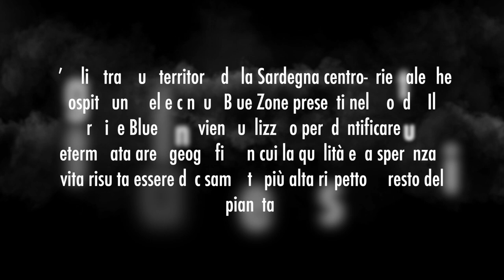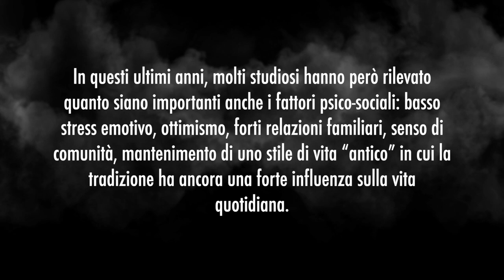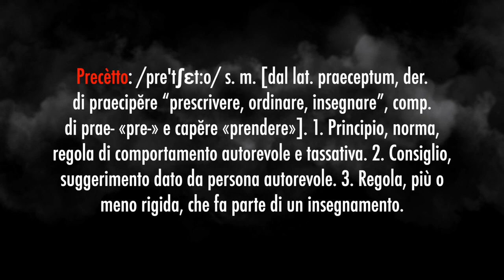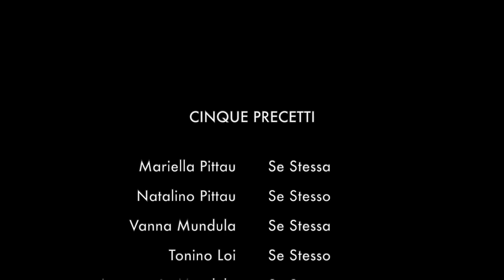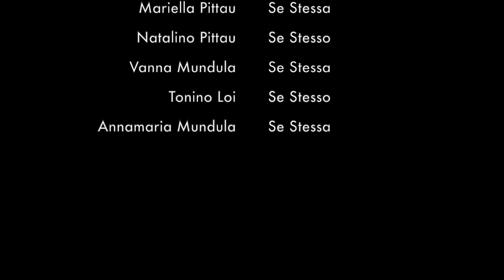Cinque Precetti | A short-film by Maurizio Pittau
L’Ogliastra è un territorio della Sardegna centro-orientale che ospita una delle cinque Blue Zone presenti nel mondo. Il termine Blue Zone viene utilizzato per identificare una determinata area geografica in cui la qualità e la speranza di vita risulta essere decisamente più alta rispetto al resto del pianeta.

Gli studi condotti in questa Blue Zone indicano che la longevità degli abitanti dell’Ogliastra è data da alcuni fattori particolari quali l’altitudine media e l’alimentazione basata su una dieta povera di grassi e ricca di proteine.

In questi ultimi anni, molti studiosi hanno però rilevato quanto siano importanti anche i fattori psico-sociali: basso stress emotivo, ottimismo, forti relazioni familiari, mantenimento di uno stile di vita “antico” in cui la tradizione ha ancora una forte influenza sulla vita quotidiana.

Per capire meglio l’approccio alla vita dei suoi abitanti anziani ho chiesto a cinque parenti stretti ottantenni, di rivelarmi i loro cinque precetti. Statisticamente le risposte non sono rilevanti a livello generale, ma rimangono una piccola testimonianza di una popolazione molto speciale.